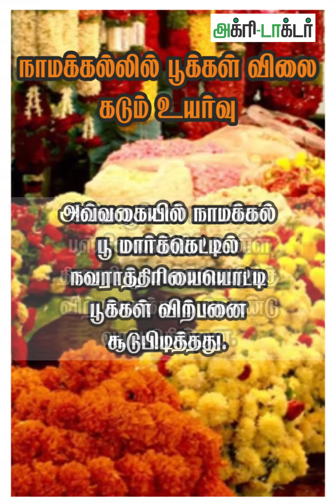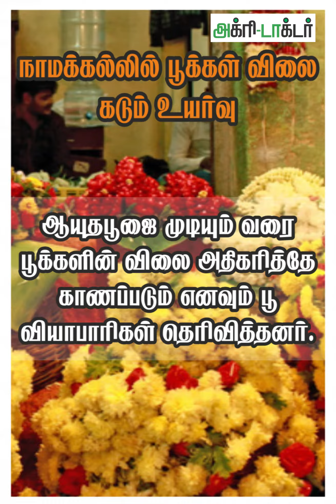நாமக்கல்லில் பூக்கள் விலை கடும் உயர்வு